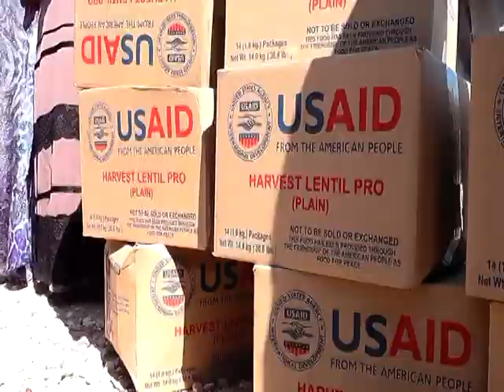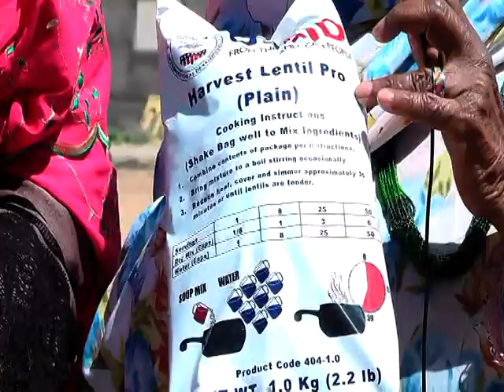baranamij laga diyaariyay xarunta caruuraha dhimirka ah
Xulasho Media Entertaiment